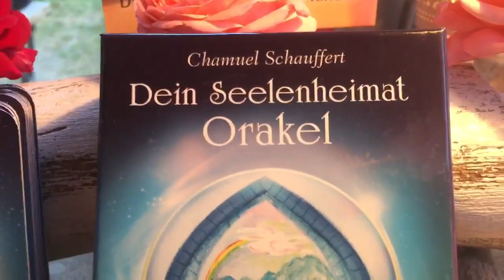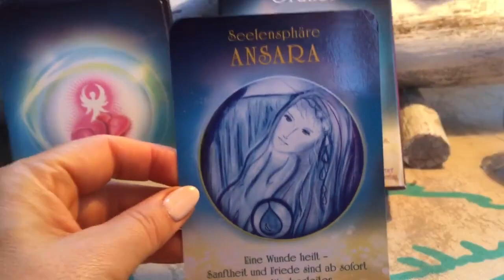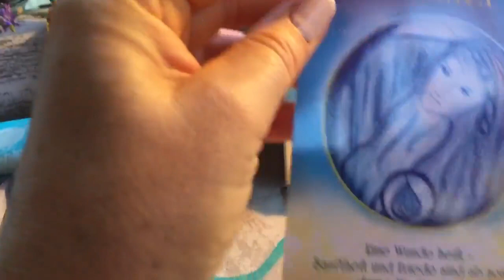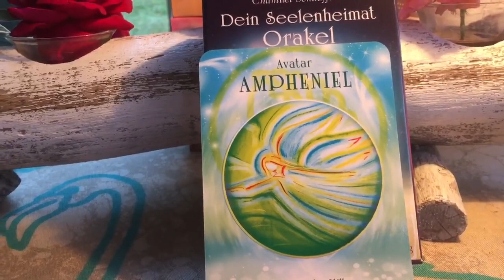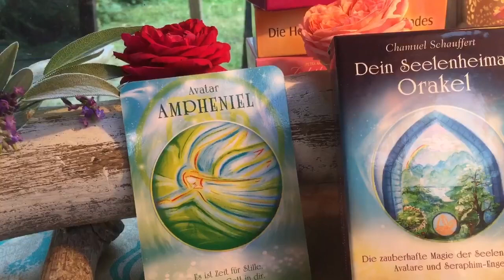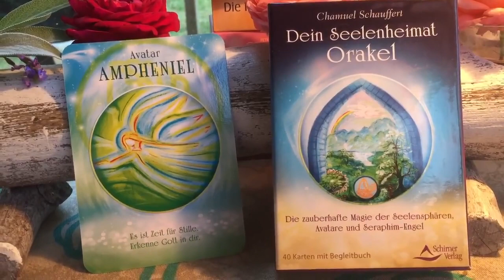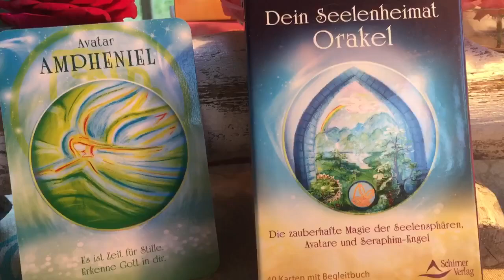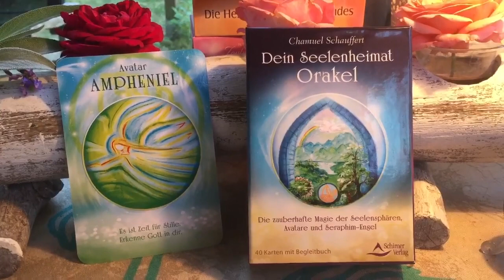Schirner Verlag: Dein Seelenheimat-Orakel - Kartendeck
Unsere Heimat liegt im Universum!

Ob Lemurien, die Engel-Sphäre oder Sirius: Wir alle, jedes Wesen dieser Erde, haben unseren Ursprung in einer der 12 kosmischen Seelensphären, der wir bis zur Auflösung unseres Universums treu bleiben – sie ist unsere Seelenheimat.

Dieses himmlische Orakel ist mit der Energie der Seelensphären sowie ihrer Avatare und Seraphim verbunden. Mit ihm können wir unseren eigenen Ursprung entdecken, uns selbst besser kennenlernen und irdische Themen aus kosmisch-universeller Sicht betrachten – um Blockaden in Liebe aufzulösen. Ein kosmisches Geschenk für alle, die die irdische und die seelische Welt in Einklang bringen wollen.